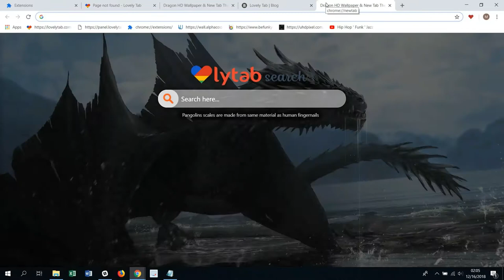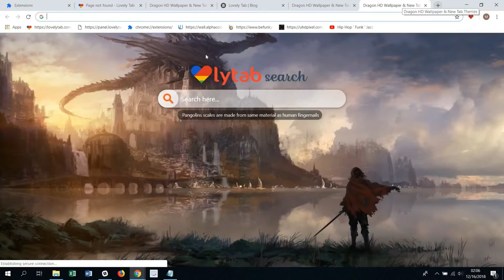HD Dragon Wallpapers for Chrome - For Free!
Cool Dragon HD Wallpaper & New Tab Themes extension by LovelyTab. Install it for the greatest browsing experience. Open interesting news, facts and play games for free while enjoying your favorite HD Theme and Wallpapers.

HOW TO USE:

- This awesome Dragon HD Wallpaper New Tab extension is so simple and just by clicking on Add to chrome – it will be added automatically.

FEATURES:

- Bookmark favorite websites with just one click with our new Dragon 4K Background Theme extension.
- Read related news and interesting facts - this Chrome Pics extension allows you to customize and add/remove these options